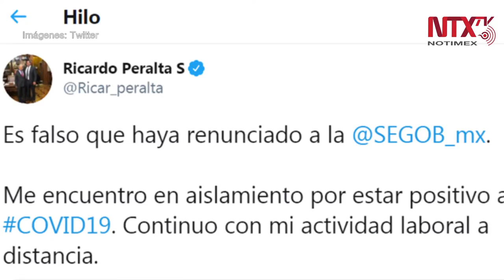Subsecretario de Gobernación da positivo a COVID-19, trabaja a distancia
El subsecretario de Gobernación, Ricardo Peralta, informó que dio positivo a COVID-19, por lo que continúa con su actividad laboral a distancia.